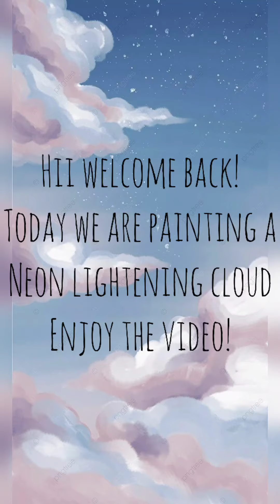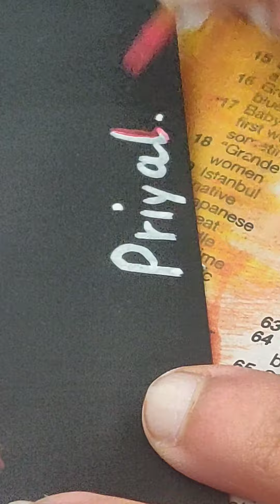Neon Red Lightening Cloud Painting.!! 🌩️🎨🖌️ |Priyal Katudia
Hii there! I've come up with another painting idea for y'all.. feel free to try it yourself and make sure to give credit!